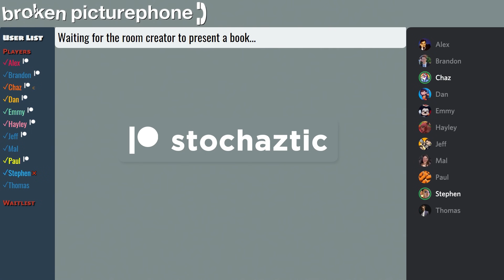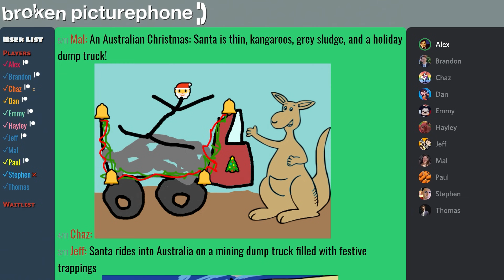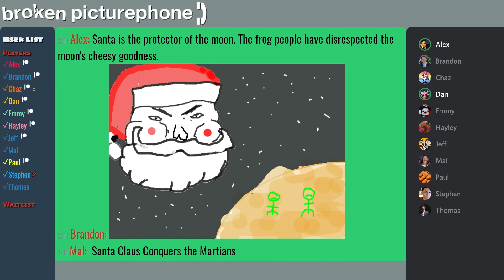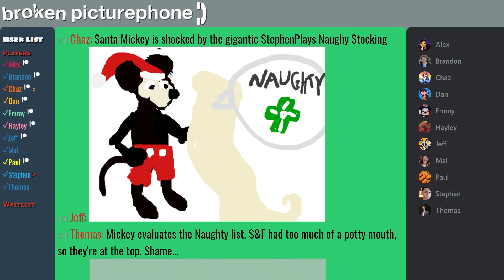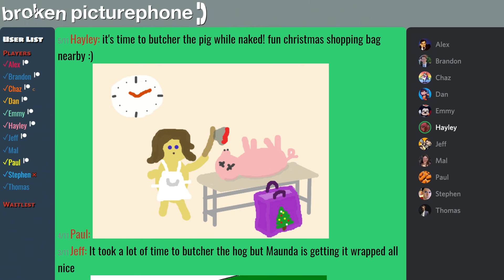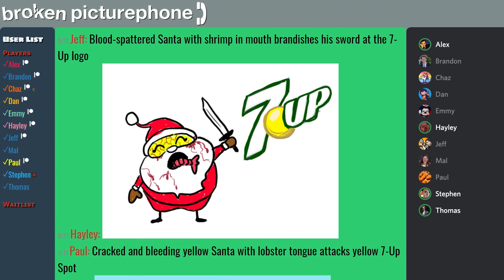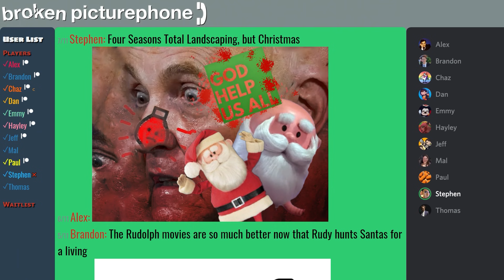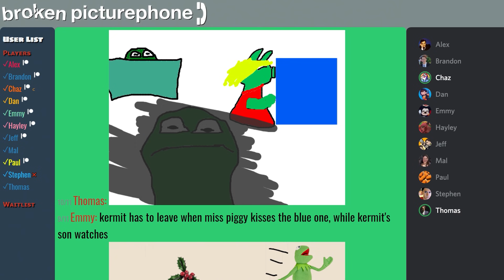chill laughs for opening lofi presents (xmas broken picturephone)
Merry Christmas, everyone. I hope we can help bring even more holiday cheer to you and your families.

It's Broken Picturephone, where every player creates art based on drawing prompts before they're sent to the next player: who then can't see the original prompt. Where will each book go?

"Jingle Bells" by E's Jammy Jams
"Up On The Housetop" by E's Jammy Jams
"First Noel" by Jingle Punks
"Jolly Old Saint Nick" by E's Jammy Jams
"O Christmas Tree" by Jingle Punks
"Oh Little Town of Bethlehem" by E's Jammy Jams
"Deck the Halls" by E's Jammy Jams
"Silent Night" by E's Jammy Jams
"Dance of the Sugar Plum Fairies" by Tchaikovsky
"Joy to the World" by E's Jammy Jams
"We Wish You a Merry Christmas" by E's Jammy Jams